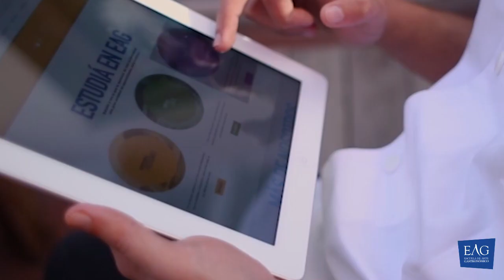¿Te apasiona la Gastronomía? / Marzo 2020